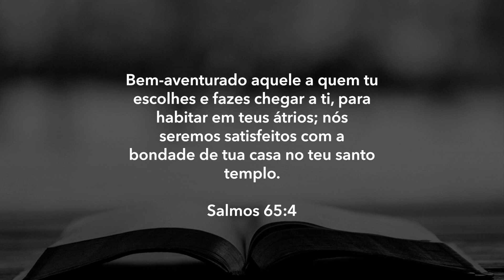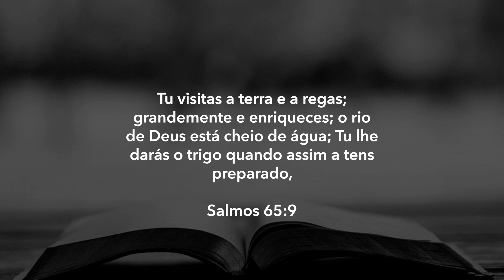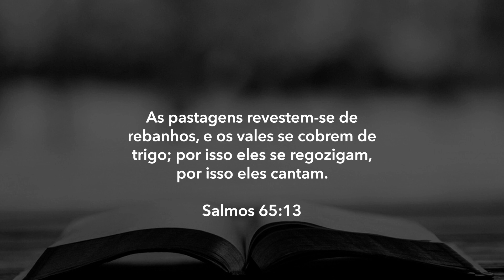JB Carvalho | A Lei da Fé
JB Carvalho é Bacharel em Teologia com pós-graduações em Docência do Ensino Superior e Aconselhamento Terapêutico. Conferencista e autor de doze livros, sua ênfase é na formação de líderes e no desenvolvimento de pessoas. É também professor, compositor e apresentador do programa Você é o Show, transmitido por diversas emissoras de televisão. Pastor titular da Comunidade das Nações,  exerce a função de bispo sobre as igrejas CN no Brasil e nos Estados Unidos. Dirige e preside a Editora Chara e também o Instituto Filhos do Brasil,  braço social da Comunidade das Nações com diversos programas sociais no país.
Casado com Dirce, ele é pai de duas filhas, Chara e Caris.